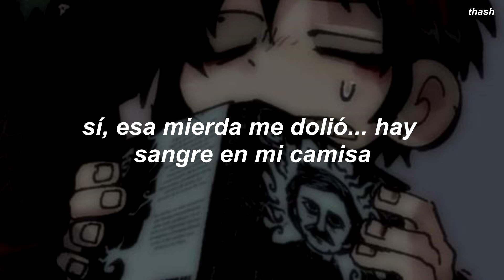GhostMasheen - Static . sub español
lyrics

static on the radio. I might not make it.
fuh my life, wasting my time;
things I do just feel like crimes.
r- r- robbery r- r- robbery.
you said that you're all in.
hope you're not lying to me...
If you disappear, I wouldnt be mad.
I dont wanna see you go though, I'd be sad.
I packed that gun in the back.
that shit's just in case.
I can't bring you back, but I still see your face.

ok its time to move it
one foot after another, can't you do it?
I don't think Im for you, I'm too stupid.
You just wanna shoot me not like cupid.
yeah that shit hurt.. damn blood all on my shirt.
you cast a curse.. damn i think that shit worked.
you-you-you or me; i dont know who's worse.
Prolly wanna hate me; this time wouldn't be the first.
Hey, but thats alright though, I'll be-I'll be fine.
yeah i got some ammo, I might let it fly.
You'll put me in the chair. yeah ill fucking fry.
Im not really scared, how I have to die.
What if I answered all your calls?
What if I wasn't stuck inside.
Turn the lights off, make it dark like the night.
Don't worry bout what you saw. baby just put down the knife.
Let's just go to sleep while we listen to the..